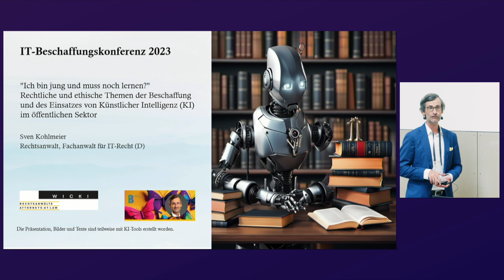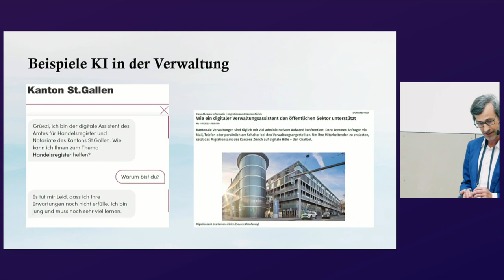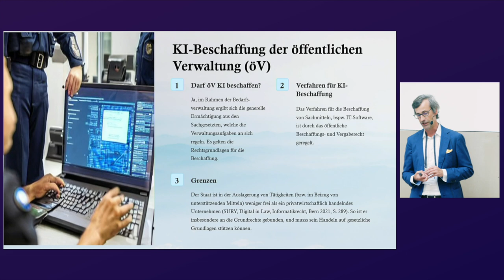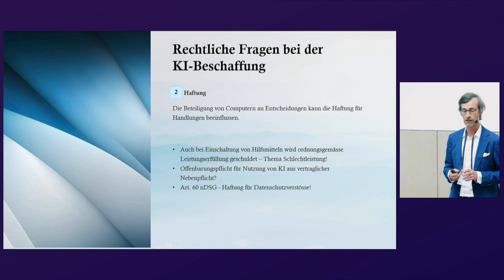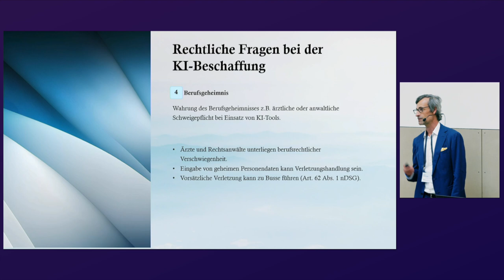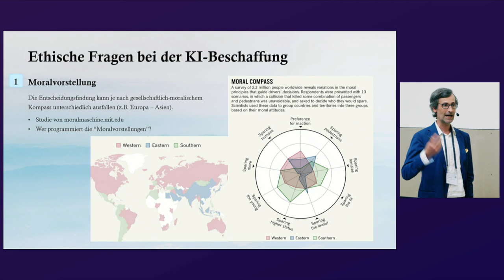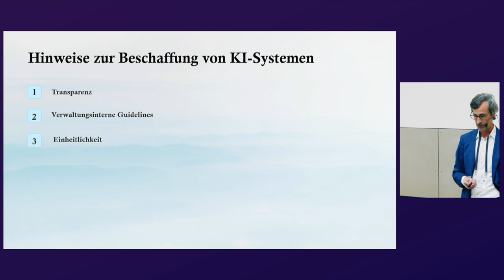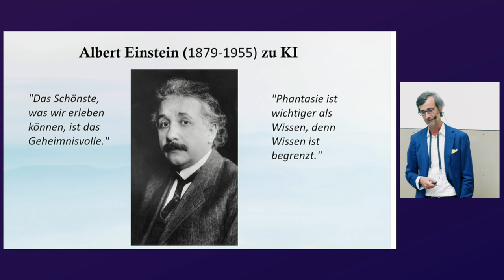Rechtlich und ethische Themen in der Beschaffung von Künstlicher Intelligenz (KI) | Sven Kohlmeier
KI wird im öffentlichen Sektor bei der Kommunikation mit Kunden, Klassifizierung grosser Datenmengen sowie für Analysen und die Erstellung von Dokumenten eingesetzt werden. Dies verändert die Arbeit in der öffentlichen Verwaltung. Dennoch steht die Schweiz – wie andere Länder – noch am Anfang, sowohl was den Einsatz wie auch die Regelungen des rechtlichen Rahmens betreffen.

Zwar wird sich die Schweiz an der Ausgestaltung eines verbindlichen Rechtsrahmens im Ausschuss für künstliche Intelligenz (Committee on Artificial Intelligence) des Europarates beteiligen, ein Ergebnis ist aber nicht vor Ende 2023 zu erwarten. Derzeitiger Rahmen für die Beschaffung und den Einsatz von KI-Lösungen sind daher u.a. die Einhaltung von verwaltungsrechtlichen Verfahrensgrundsätzen, dem Datenschutz und Urheberrecht und dem öffentlichen Beschaffungsrecht. Daneben bestehen ethische Fragestellungen, z.B. auf Grund welcher moralischer Wertvorstellungen eine KI die Entscheidungen trifft.

Das Referat zeigt die Möglichkeiten und Grenzen von KI-Anwendungen auf, gibt Empfehlungen für rechtliche und ethische Rahmenbedingungen und diskutiert, welche Grundsätze auch zukünftig zu berücksichtigen sind.